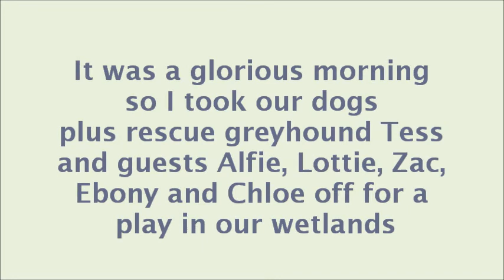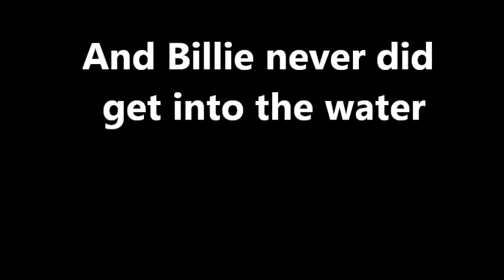greyhounds thinking they are working sheepdogs